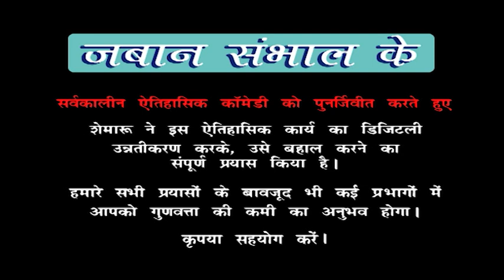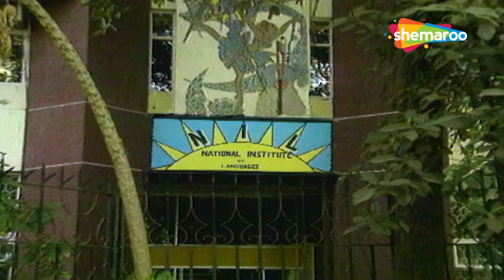क्लास में गुस्स आया एक किन्नर | Zabaan Sambhal Ke Episode 90 | 90s Comedy Show